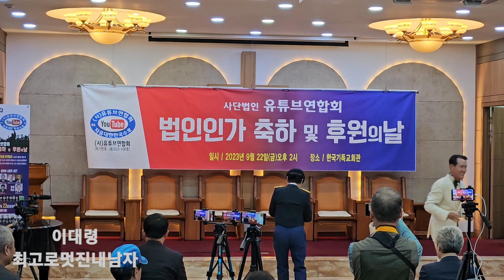"축" 사단법인 유튜브연합회 축하공연ㆍ초대가수이대령ㆍ최고로멋진내남자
사단법인 유튜브 연합회
공연